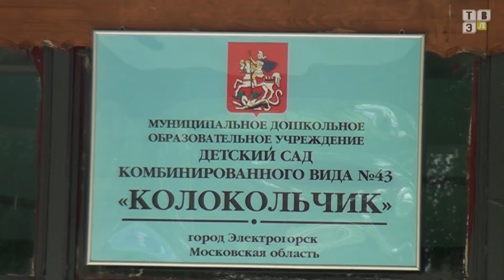ТВЭл - Строительство новой веранды в детском садике 43 Колокольчик. (18.07.18)